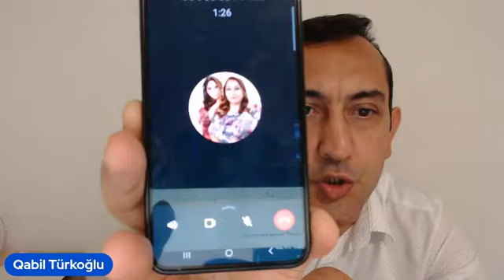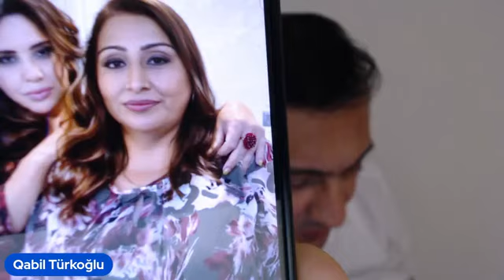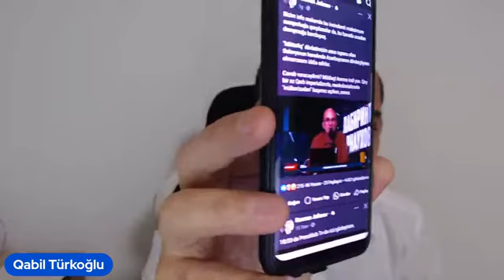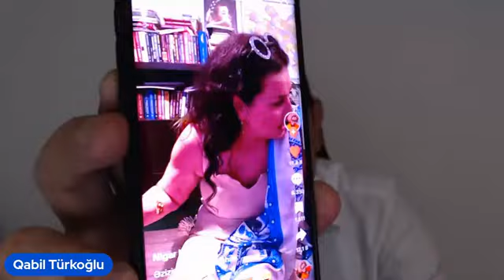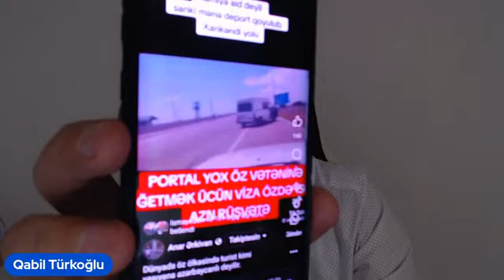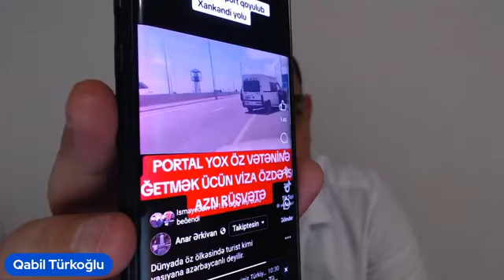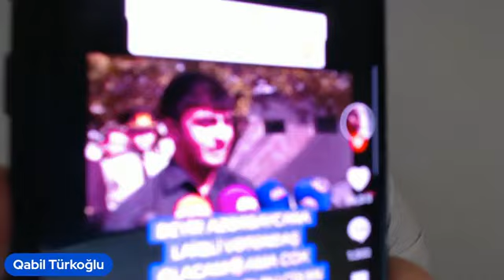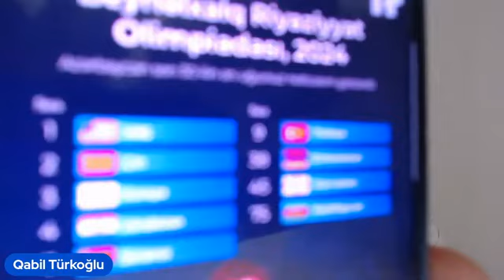MN: Müharibə Xəbərdarlığı. Əliyev niyə Ölkəyə "Qırmızı Eşşək Virusu" yaydırdı? Trampa Kəmalə şoku.